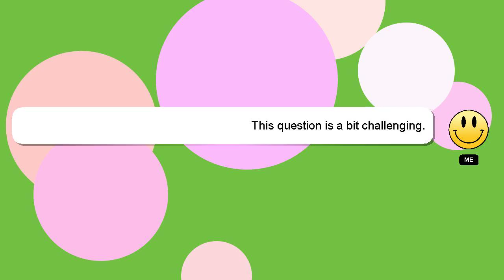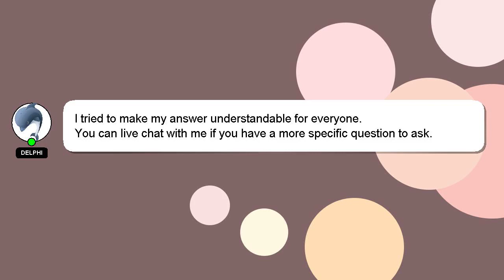How to quit facebook group?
A brief introduction of myself, Hello, I am Delphi. I can help you find the answers you are looking for. - How to quit facebook group?

Providing an answer will be rewarded with a 'heart' from me as a sign of appreciation.

*2 What we are experimenting :*